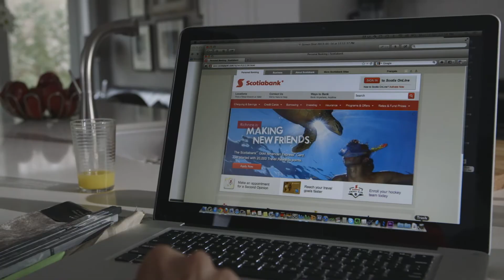Brian Hunt DOP Reel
A sample of some of the projects I have worked as a DOP (Director of Production)
over the last few years for some great Clients, Agencies and Production Companies
Shot on
RED EPIC
Canon C300
Canon C100
Sony FS700
Sony FS5
Sony A7R
Panasonic GH3